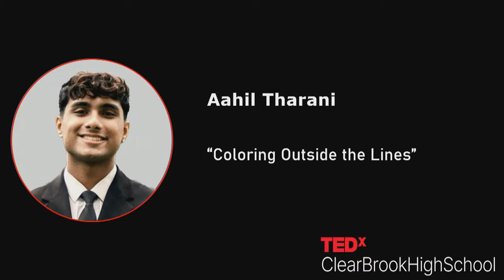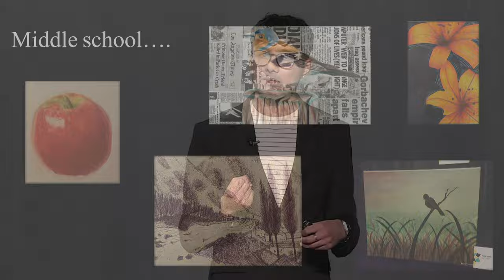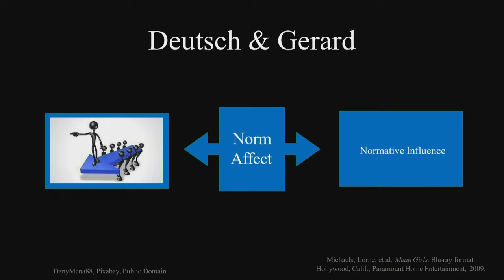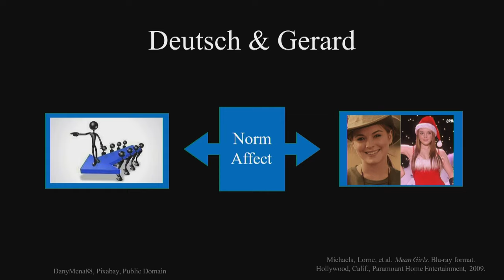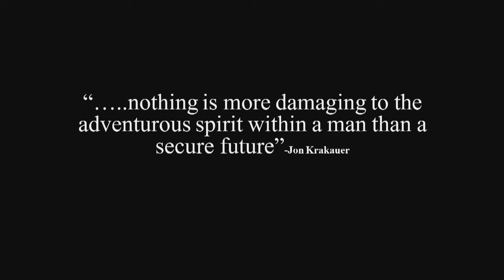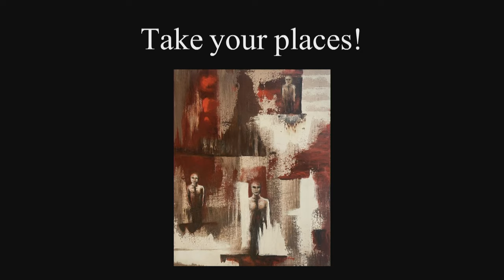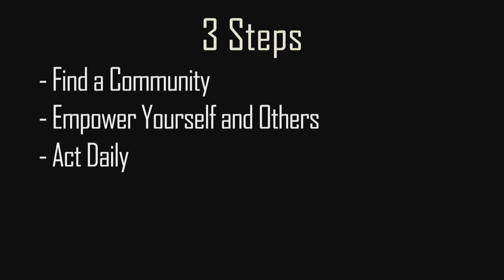Coloring Outside the Lines | Aahil Tharani | TEDxClearBrookHighSchool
Why do we modify our persona in the presence of others? What is the significance of conforming, and how has its influence shaped our society? The innate human desire for approval often clashes with one's individuality and creativity. Embark on a journey with Aahil Tharani, a creatively driven senior at Clear Brook High School, as he dives into the intricate dynamics of conformity and unveils how one can break free from its constraints through art and introspection. Aahil is a creatively driven Senior at Clear Brook Highschool who has lived most of his life acting the way others expected him to. After realizing he was losing himself, he knew it was time for a change. Through a bit of introspection and analysis, he found that conformity affected almost everyone around him. Join him as he navigates the journey of self-exploration through Coloring Outside The Lines with Art and Society, diving into how a life of authenticity is a life of fulfillment. This talk was given at a TEDx event using the TED conference format but independently organized by a local community.